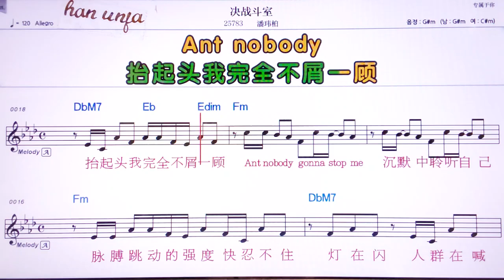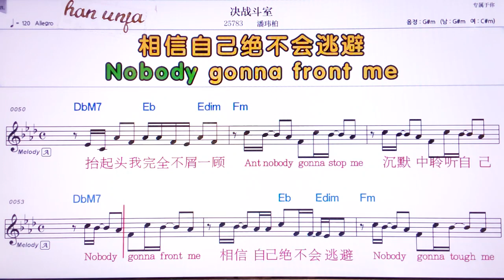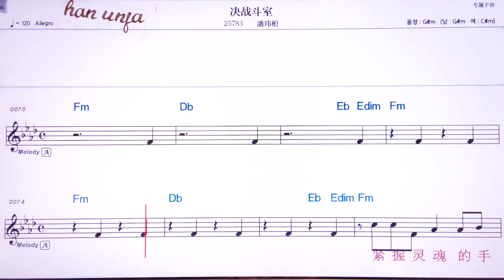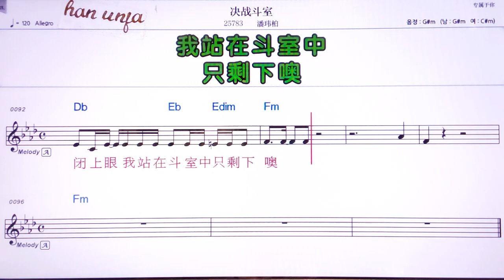💖 주에짠떠우스/판웨이부어 👍Karaoke With Sheet Music/MR,노래방, 악보, 코드,